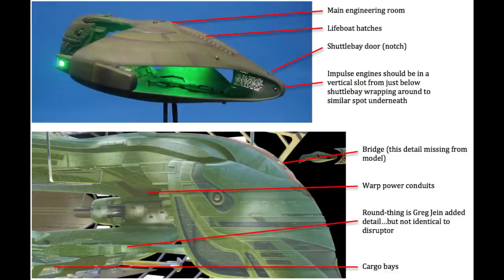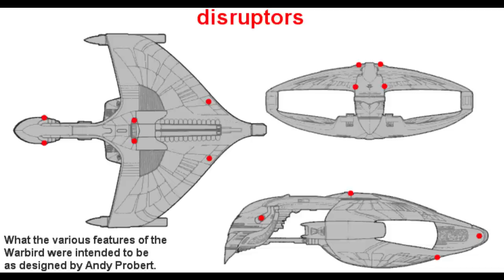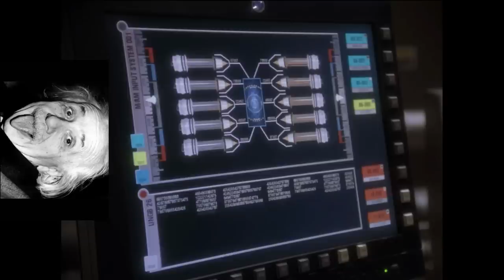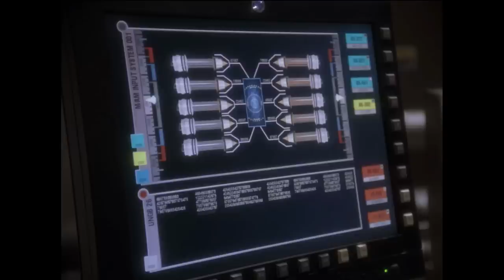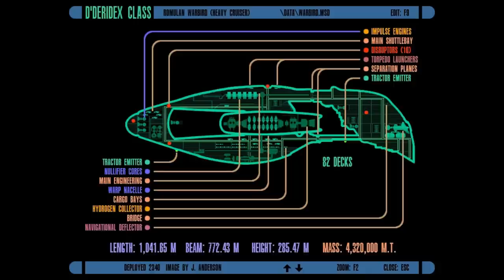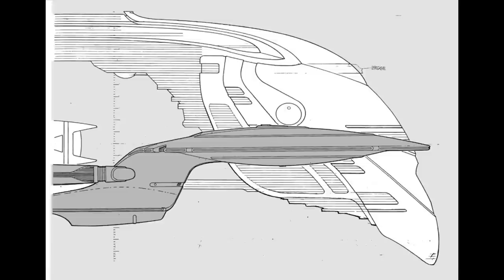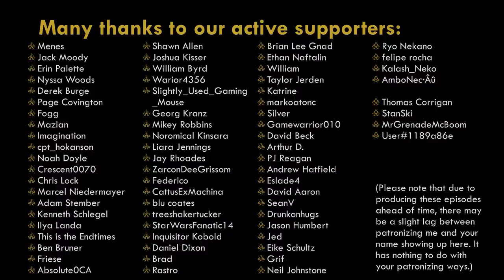D-d-d-d-d-d-down by the bay... where the Romulans grow...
My lacking enunciators aside from the equation, the D'deridex class of warships in Star Trek is a fascinating study of both how style can just plain run roughshod over substance, and how you can end up stacking good ideas on top of good ideas and end up with something that never should have been made in the first place.

Competent warship?  Yes.

Good idea in total?  ... probably not.